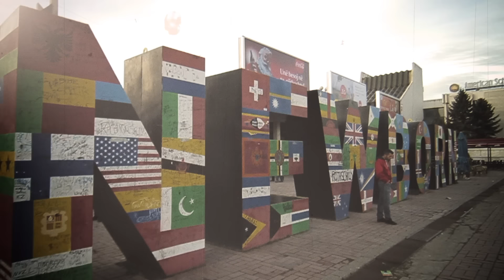Adrian Gaxha & Floriani feat. Skivi - Welcome to Prishtina (Official Video)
Adrian Gaxha teams up with Floriani and Skivi for an ode to the capital of Kosova, Prishtina. "Welcome to Prishtina" is their new hit song, which means Prishtina rocks :)

Video: Entermedia
Lyrics: Bujar Idrizi & Geta Mulliqi
Publisher: Bzzz

[LYRICS]

O ska ma mir se ne Prishtin
sa her un jam ktu
sdu mu kthy , sdu mu kthy
Hajde zemër zemër

Welcome to Prishtina

Hajde zemër zemër

Welcome to Prishtina

Senet mas mirti bohen ne Prishtin
qa bohet fjal ktu krejt e din
edhe pse shkojn ktu krejt prap vin
se cool cool cool
Rakia rabi a made in Prishtin
e bojn per fam probleme nuk bin
jena:cool cool cool

yeee yeee yeee
kur bohet fjal per qytetin tem
Skivi o knej boma ni ven
n'rregull me mu o cdo sen
diqka per Prishtinen ngo n'refren
krejt shkojn veq prap vijn
ska ma mir se ktu n'Prishtin
Prishtina e kalter n'tona ant
edhe Ngjyra e Kuqe shum i ngjan

Hajde zemër zemër

Welcome to Prishtina

Hajde zemër zemër

Welcome to Prishtina

Sa qika seksi në Prishtin
ngjyra e kuqe sa mir po ju rrin
se jan cool cool cool
nejat ma sick bohen ne Prishtin
kllabet jon full
cdo dit e cdo stin
cdo her o full full full

yee yee yee
Na nuk e dim kur o boll
cdo sen e kena nen kontroll
bari alkohol krejt ktu i ki
zotni pershendes cdo Prishtinali
BIG FAMILY un nuk jom vet
cdo ver e bojna na ma nxeht
Prishtina ka lezet krejt e dina
Welcome to Prishtina

Hajde zemer zemer

Welcome to Prishtina

Hajde zemer zemer

Welcome to Prishtina